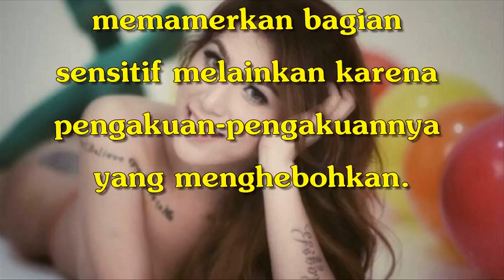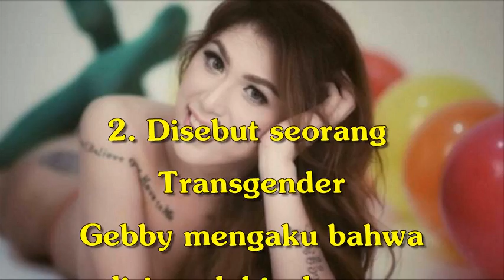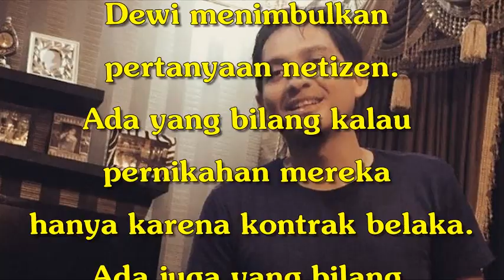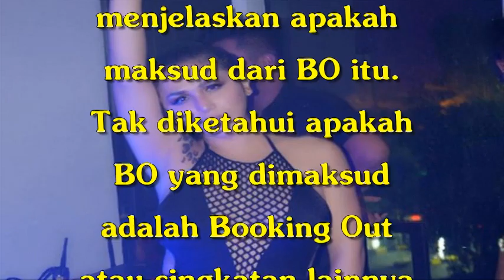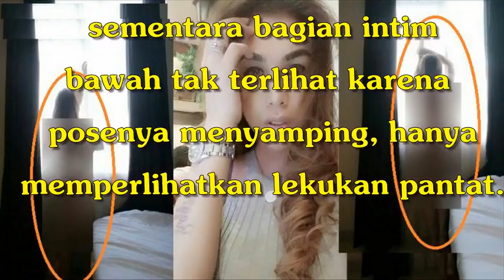Heboh Pengakuan Gebby Vesta Pernah Begini Sama PSK, Ini Kumpulan Aksinya yang Menuai Kontroversi